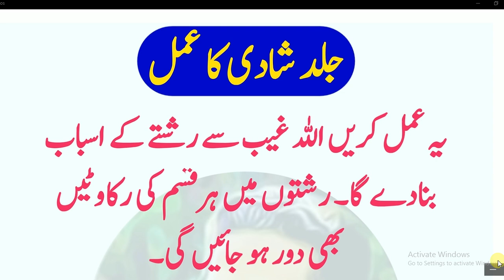Daily Dua every Muslim// جن کی شادی نہیں ہو رہی وہ فجر کے بعد خود یا ان کے ماں باپ یہ عمل کریں